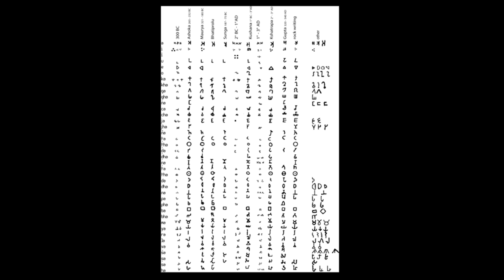Karola Fjałkowskiego Złudnych Alternatyw Pułapki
Wsparcie:

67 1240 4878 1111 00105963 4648

Film opowiadający o Mistycznym Stylu Życia, czyli lekarstwie na bolączki Zachodu, "płyta" z autorskimi piosenkami, książka pisana od 10 lat "Katologi(k)a... W realizacji tych wszystkich i kilku innych omawianych dalej inicjatyw możesz mieć swój udział!  Zapraszam!